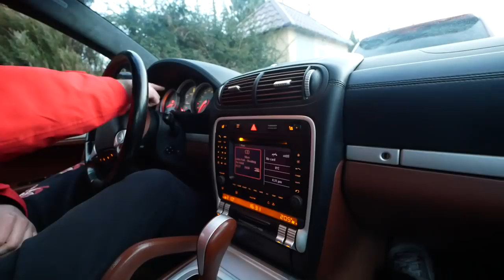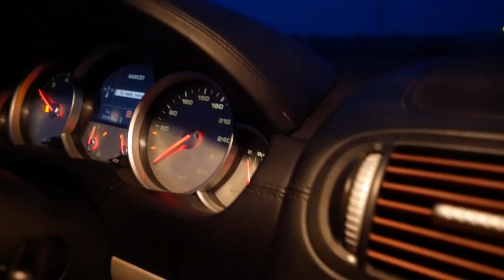500 KONI - TESTUJEMY DLA KLAUDII